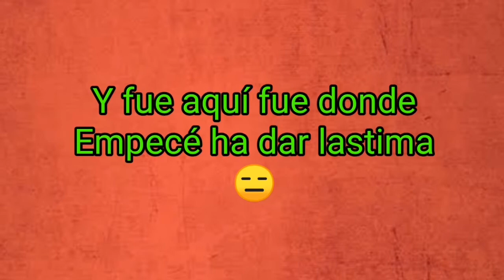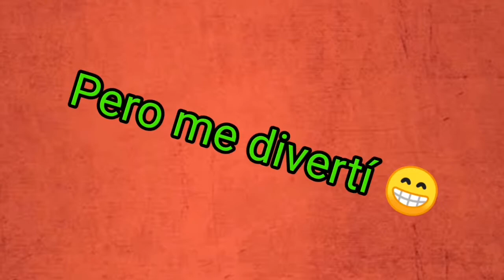PVP con un tal Golemcito Games vs Zadhox Video Fail Free Fire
Quiero aclarar que nose si es el verdadero Golemcito Games :v pero si que es un muy buen jugador

Y bueno si te gusto el video
:'D